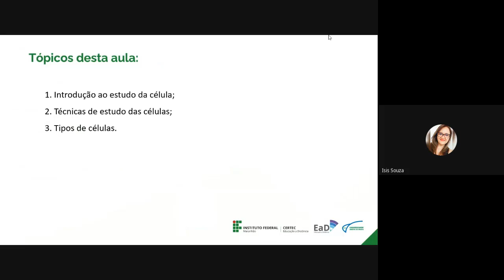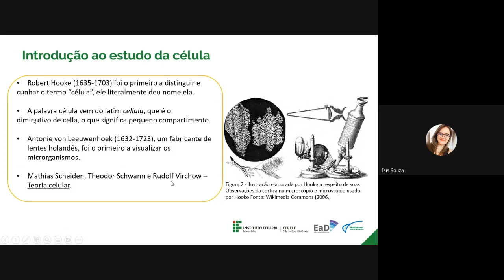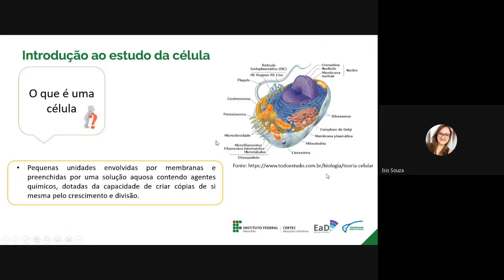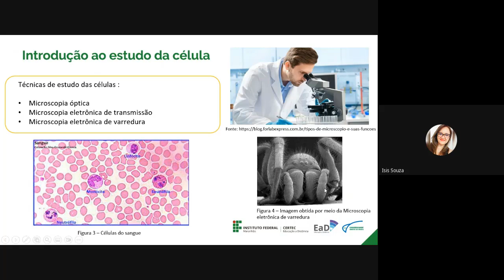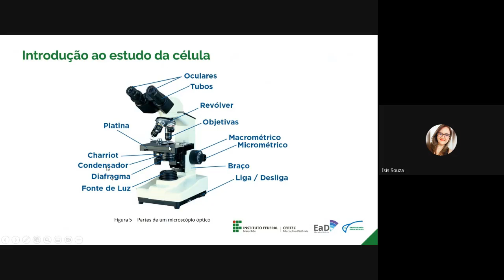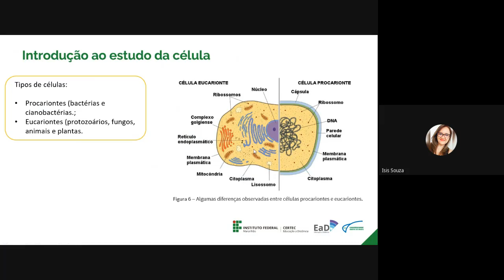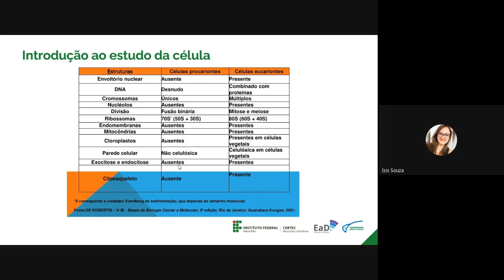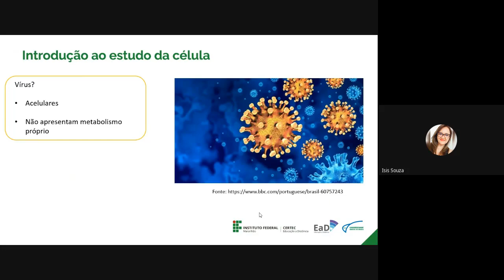Unidade I - Introdução ao estudo da célula - Prof. Isis Souza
Licenciatura em Ciências Biológicas - UAB
Disciplina: Biologia celular